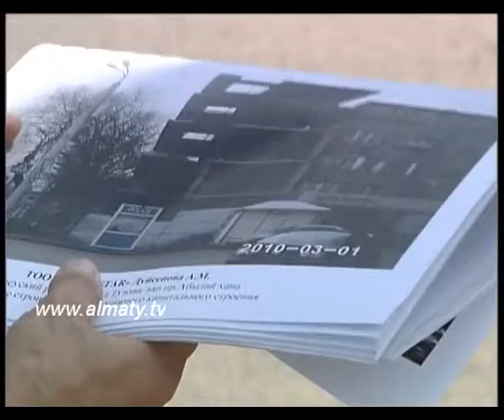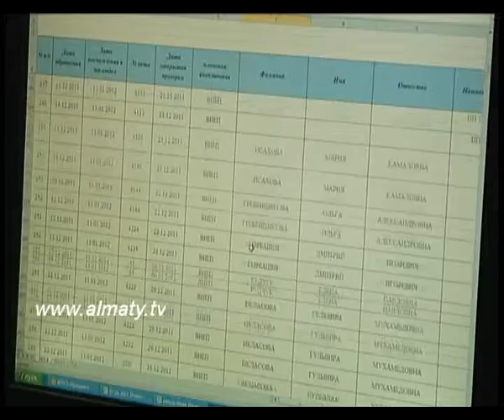Сносить не торопятся